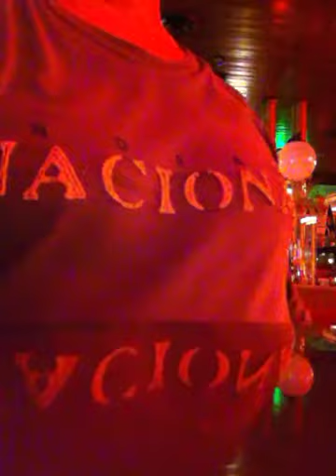il solito sesso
by Gian